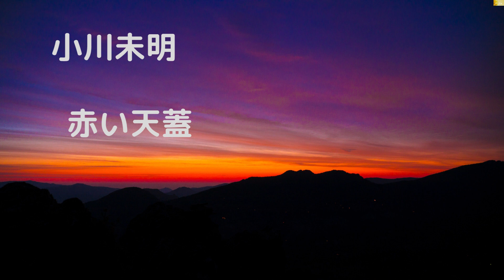【朗読】小川未明短編集⑥「小さい針の音」他 全5編 朗読・あべよしみ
以前別々にアップしたものを纏めました。
音質・音量にばらつきがありますことをお許しください。

【もくじ】
00:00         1.小さい針の音
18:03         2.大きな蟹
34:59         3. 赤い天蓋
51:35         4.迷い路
01:08:40    5.白い門のある家

★以前アップした際にいただいたコメント★

「小さい針の音」にいただいたコメント
●寺・・・様より
子供たちの愛情の籠った贈り物を売り払った事の、後悔の気持ちが感じられますね。人の真心は大切にしたいものですね。
いつも素晴らしい朗読をありがとうございます。
●あべの返信
人には欲があり、名誉や出世に惹かれるのは仕方ないことだけれど、お金に替えられない大切なものがどんなに人生を豊かにしてくれるかを感じるお話ですね。
いつも温かいお言葉をありがとうございます💕
●ぺ・・・・様より
人の為に生きること、例えささやかな毎日でも。優しいお声が物語とぴったりでした。
●あべの返信
若い頃の純粋なこころざし、忘れたくないものですね。
●松・・・様より
感動しました。
●あべの返信
ご視聴並びにコメントありがとうございます😊

「赤い天蓋」にいただいたコメント
●寺・・・様より
魔性の女には男は命まで捨てる覚悟になってしまうのか？大蛇も心の安らぎを感じるほと和尚さんが好い人だったのですね。和尚さんも本望ですね。
●あべの返信
たくさんの作品をお聴きいただきとても嬉しいです。小川未明の作品は非常に多様ですね。

「迷い路」にいただいたコメント
兄さんが無事で良かった！違う道を行ったので「もしかしたら…」と心配していました。
今のお母さんの愛情が現世に引き戻してくれたのでしょうか。それを分からない子供に乞食は鉄拳制裁を加えたのかしら？
深い良いお話ですね😊
●あべの返信
そうですね。私も、お兄さんはどうなったか心配していたら、無事で安心しました。
兄弟が途中から別々の道を選ぶことも、乞食の存在も、どんな意味があるのかなあと、いろいろ想像力を掻き立てられる話ですね。

「白い門のある家」にいただいたコメント
香り高い花が生けてあり、風になびく綺麗なカーテン。優雅に、けれど静かに人々が交流する喫茶店が見えるようです。
会話も文章も本当に美しいですね。「慕わしい」という言葉、久しぶりに聞きました（好きな言葉です）
私もあちらの世界に行ったらこんなお店で懐かしい人達と旧交を温めたいです。
素敵なお話をありがとうございました😊
●あべの返信
私もこの一編、大人の童話という雰囲気の素敵な作品だなあと気に入っています。
小川未明の中でもまだあまりYouTubeで紹介されていない作品にハマっています😅
●向・・・様より
はじめて
大好きなお声に出会いました
おちつきます✨
●あべの返信
そのようなお言葉いただき、とてもとても嬉しいです💕今後よろしくお願いいたします。

小川 未明
（おがわ みめい、1882年（明治15年）4月7日 - 1961年（昭和36年）5月11日）は、小説家・児童文学作家。本名は小川 健作（おがわ けんさく）。「日本のアンデルセン」「日本児童文学の父」と呼ばれ、浜田広介と坪田譲治と並んで「児童文学界の三種の神器」と評された[1]。娘の岡上鈴江も児童文学者。
「未明」という雅号は小川の師である坪内逍遥が付けたもので、正しくは「びめい」と読む。